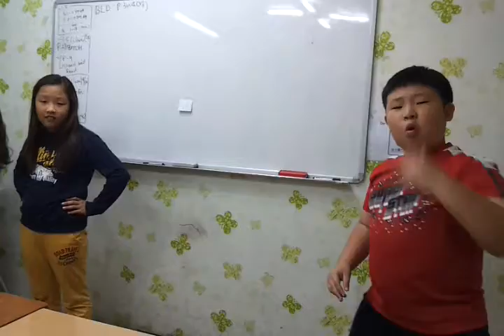Korean students dance to Gangnam Style.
My students dance to Gangnam Style